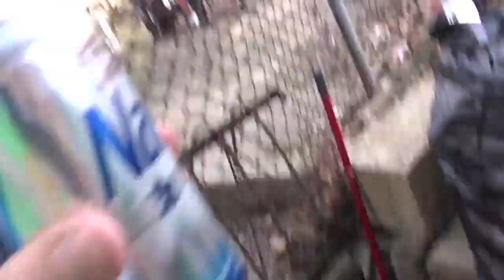Scranton Parade Day 2016 - Absolute Rager!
Scranton gettin rowdy, u kno?